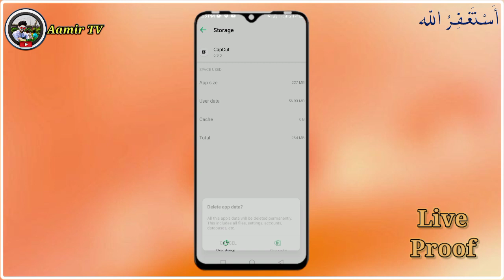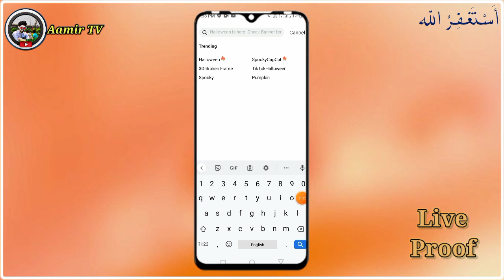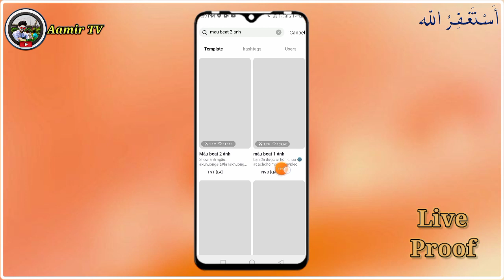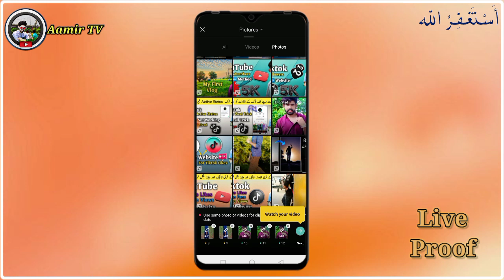capcut 🆕 trending mau beat 2 ảnh template ✅ || tiktok mau beat 2 ảnh 🆕 trending template tutorial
Template Name):-
mau beat 2 ảnh